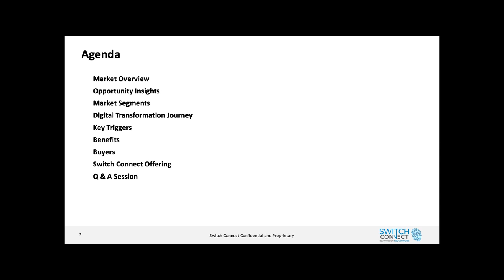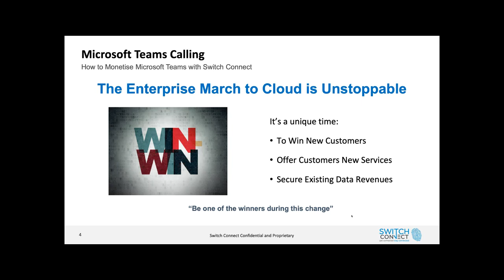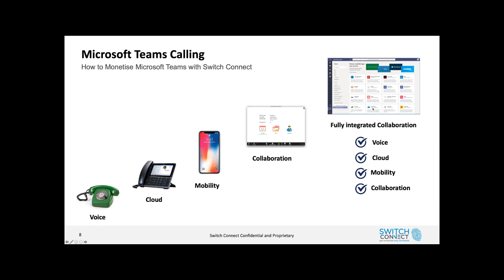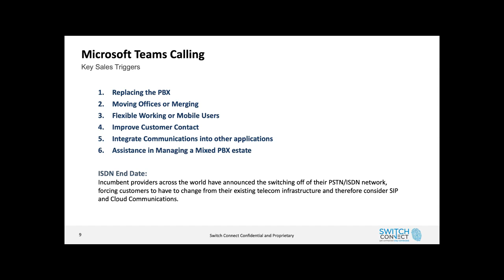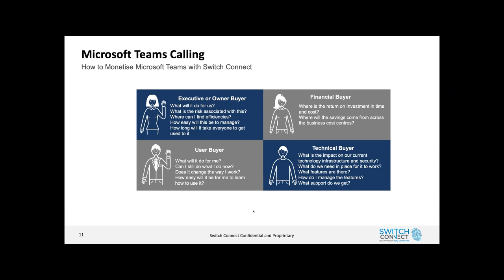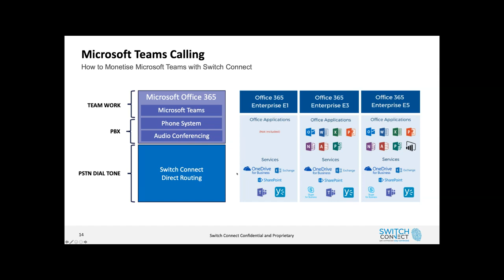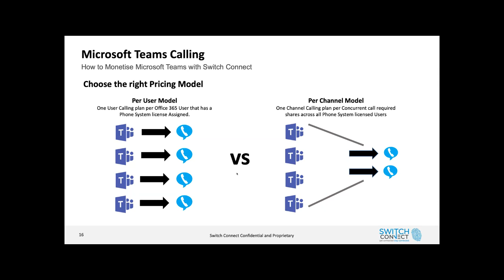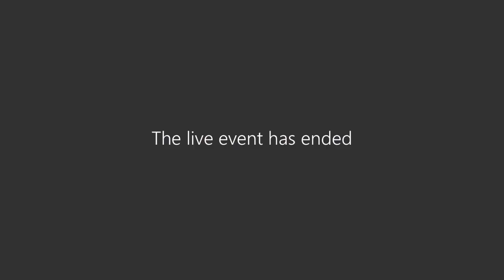Monetising Microsoft Teams with Switch Connect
Discussion Topics:

Adding Voice to Microsoft Teams
Building a successful offering
Running a successfully Proof of Concept
AUGUST 9th 2019 – 11:00 pm AEST
Microsoft Teams is the next generation in business productivity enhancement and assist the fast adoption of collaboration in businesses.

Want to know know how to add Teams Calling to your product offering and grow run a successful Proof of Concept.